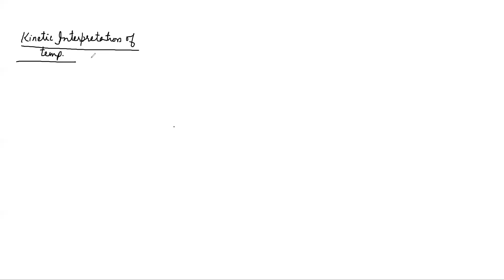kinetic theory of gases -4,class +1